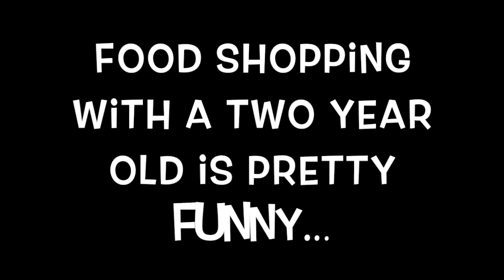HILARIOUS!! Candy shopping with a two year old...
I took Nhi to the local Family Mart to grab some soda water. She is the daughter of Huyen, one of my hotel's staff, and great friend. This quick shop, turned out to be a candy bonanza!